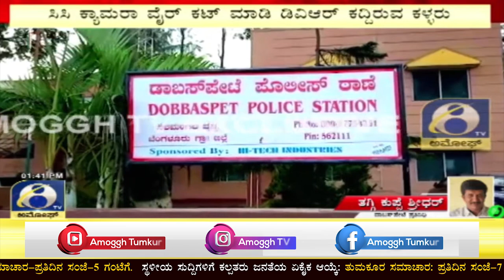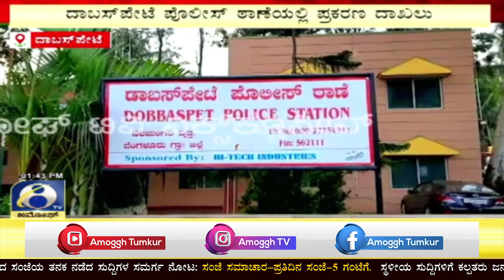ದಾಬಸ್‌ಪೇಟೆಯ ಹೊನ್ನೇನಹಳ್ಳಿ ಗ್ರಾಮಪಂಚಾಯಿತಿಯಲ್ಲಿ ಸಿಸಿ ಟಿವಿಯ ಡಿವಿಆರ್ ಸಹ ಕಳ್ಳತನ |Amoggh TV